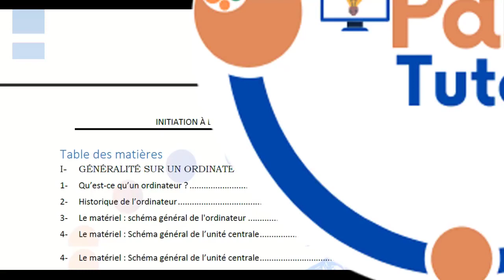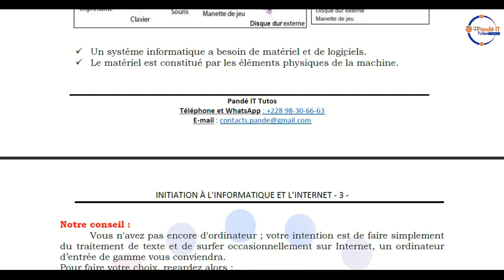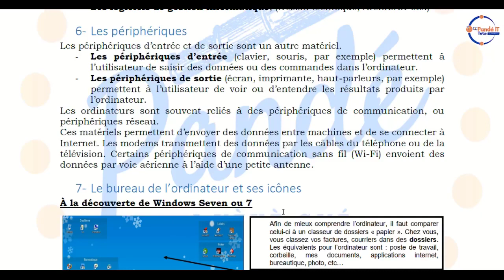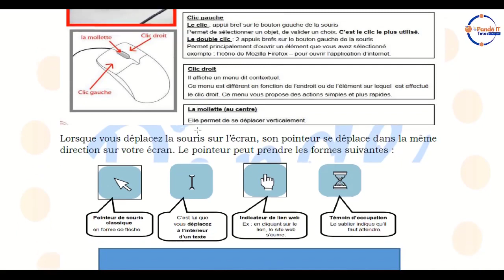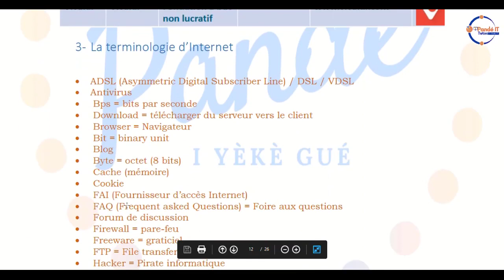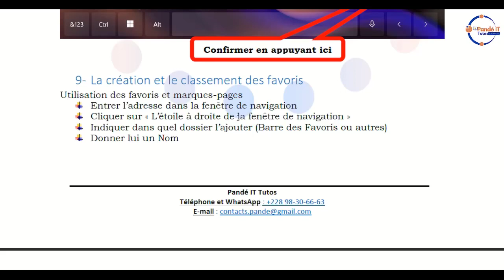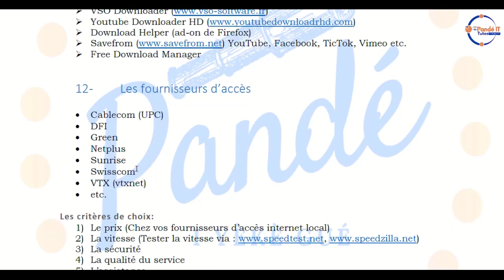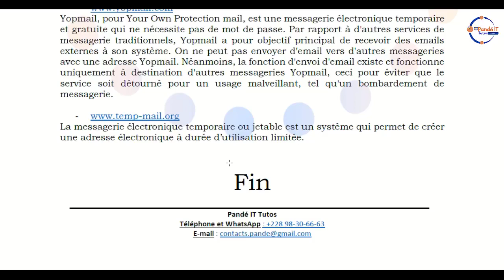📝 Cours complet: Initiation à l'informatique et internet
Bienvenue dans ce cours complet d'initiation à l'informatique et à Internet spécialement conçu pour les débutants ! Que vous soyez totalement novice en informatique ou que vous souhaitiez renforcer vos connaissances de base, cette vidéo est faite pour vous.

Dans ce cours, nous partirons des bases et vous guiderons à travers les concepts fondamentaux de l'informatique. Vous apprendrez à vous familiariser avec le matériel informatique, les composants d'un ordinateur et les périphériques les plus courants.

Ensuite, nous vous présenterons les principaux systèmes d'exploitation, comme Windows, macOS et Linux, en vous montrant comment naviguer dans leur interface et accomplir des tâches essentielles.

Tout au long de ce cours, nous expliquerons les termes techniques de manière simple et accessible, sans jargon informatique complexe. Vous pourrez ainsi développer votre compréhension de l'informatique de manière progressive et agréable.

Que vous ayez besoin d'apprendre à utiliser un ordinateur pour votre travail, vos études ou simplement pour rester connecté avec vos proches, ce cours d'initiation vous donnera les compétences nécessaires pour tirer le meilleur parti de votre expérience informatique.

Rejoignez-nous dans cette vidéo pour acquérir une base solide en informatique et Internet, et commencez votre parcours numérique dès aujourd'hui ! 🖥️💻🌐